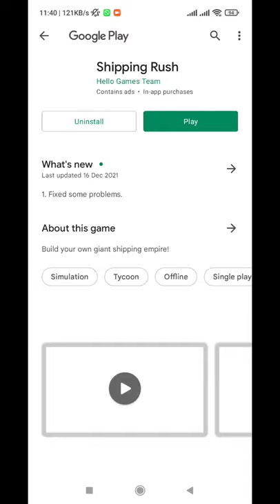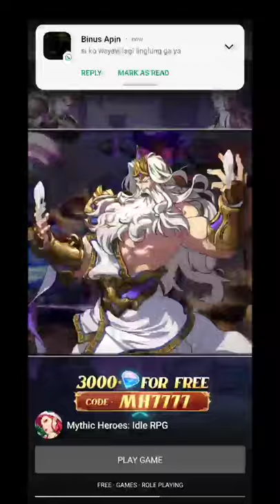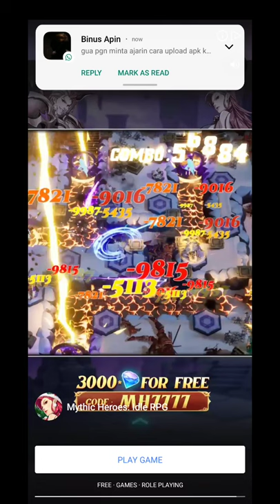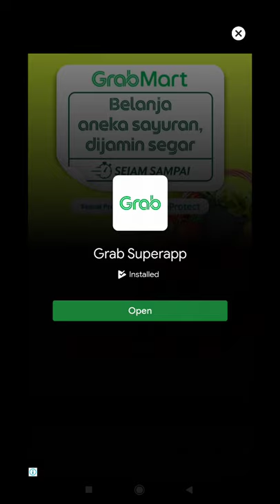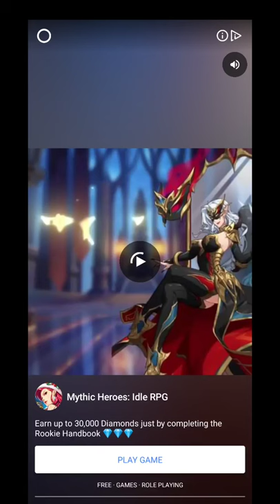快遞到了親 - 建立快遞帝國！( Review Game Shipping Rush )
Device  : Xiaomi Redmi Note 10 S
Tools  : Screen Recorder Xiaomi
OS : MIUI 12.5